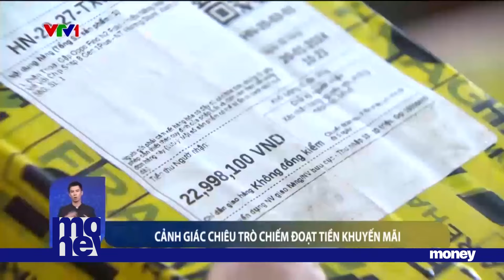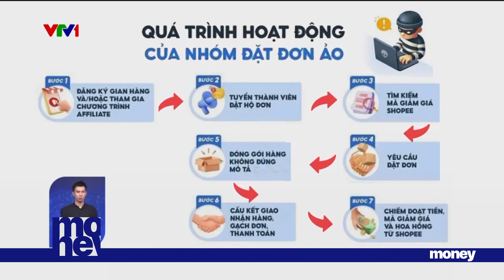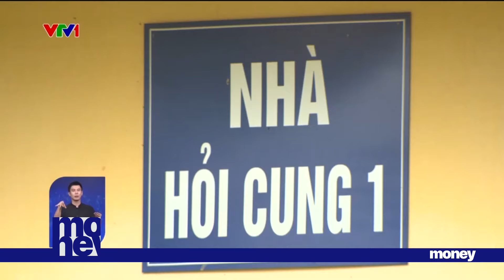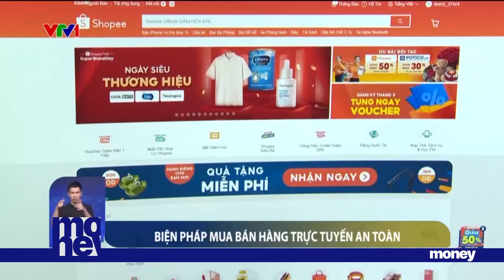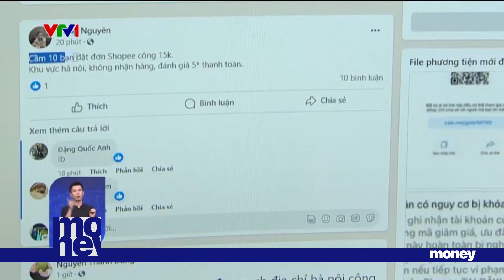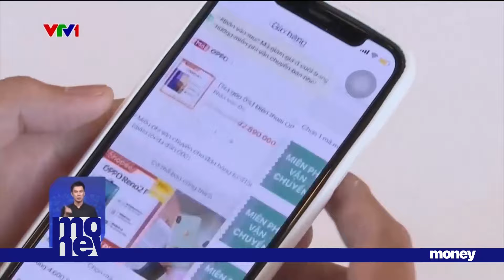Chiếm đoạt tiền khuyến mãi | VTVMoney